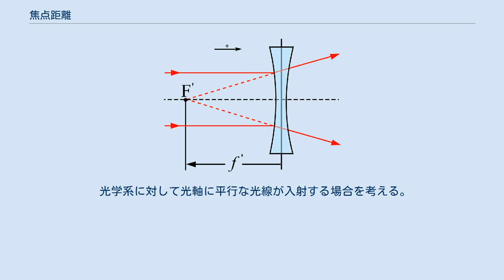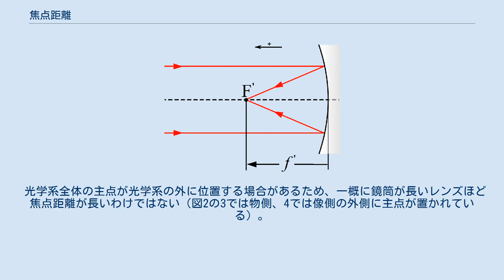焦点距離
図1　焦点距離の概略図 焦点距離（しょうてんきょり、英：focal length）は、光学系の主点から焦点までの距離である。
 光学系に対して光軸に平行な光線が入射する場合を考える。
光学系を出た後の光線を逆向きに延長した直線を引き、それが光学系に入る前の光線と交わる点から光軸上に下ろした垂線の足が主点であり、そこから焦点までの距離が焦点距離である。
 空気中の単レンズの焦点距離は下の式で求められる（ただし近軸光線に限った近似式であることが証明されている 分母の第2項 (レンズの厚さの関係する項目) は近似計算では0にすることがある。 屈折率の高い材質のレンズ、曲率半径の小さいレンズが焦点距離が短い。 一般に焦点距離が短いほど実像の大きさが小さくなり、虚像の大きさは大きくなる。 眼鏡では、焦点距離（メートル）の逆数で屈折力を表し、ディオプトリ（ディオプター）という単位を用いる。
 図2　さまざまなカメラレンズの焦点距離。
図中 f' が焦点距離、面 H'-H' が主面である。
 写真レンズのように複数のレンズで構成されるものでは合成の焦点距離をさす。
 光学系全体の主点が光学系の外に位置する場合があるため、一概に鏡筒が長いレンズほど焦点距離が長いわけではない（図2の3では物側、4では像側の外側に主点が置かれている）。